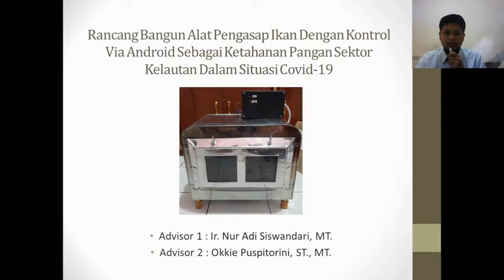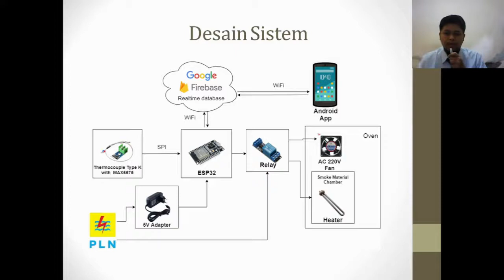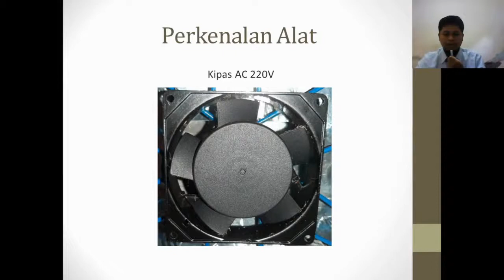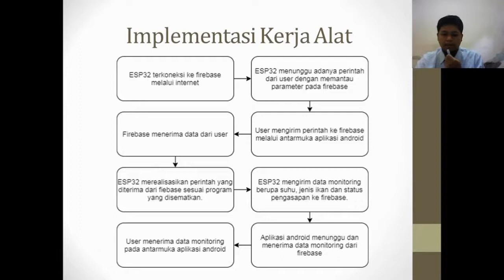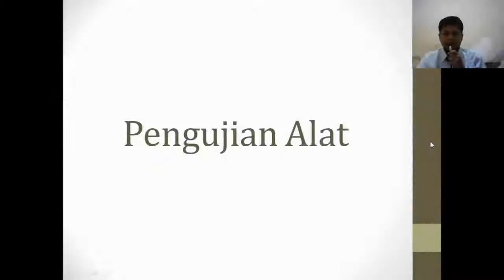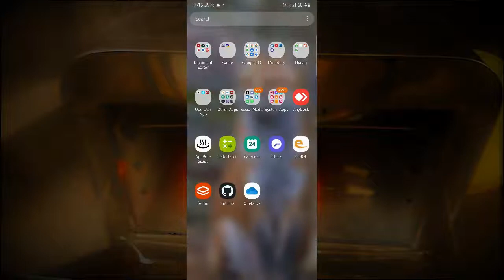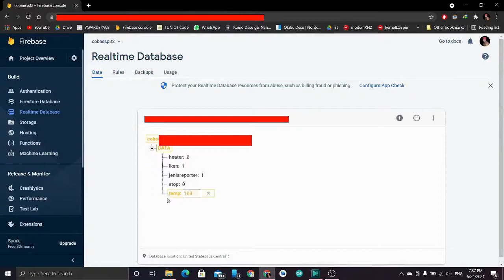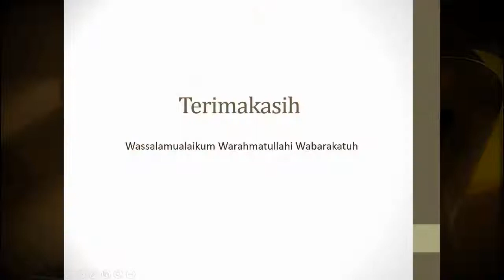Pengasap Ikan Otomatis IoT | Automatic IoT Fish Smoker With Firebase And Android App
Demo pengasapan ikan. Kontrol dengan aplikasi android dengan Google Firebase Via Internet.